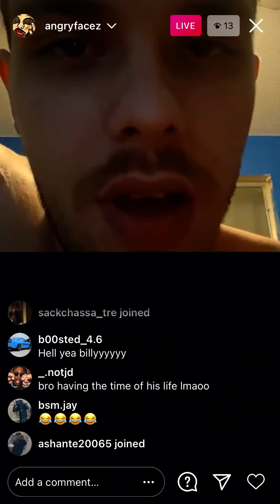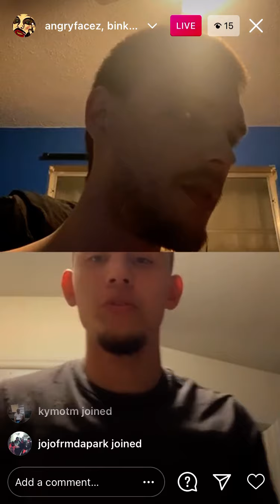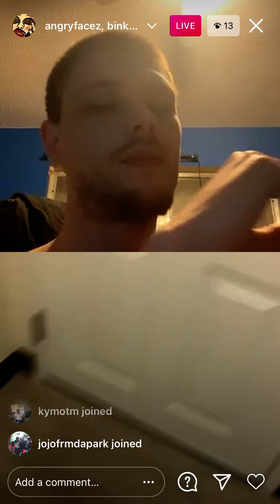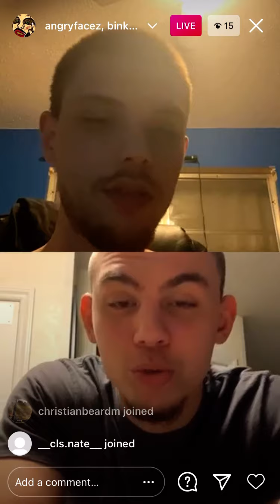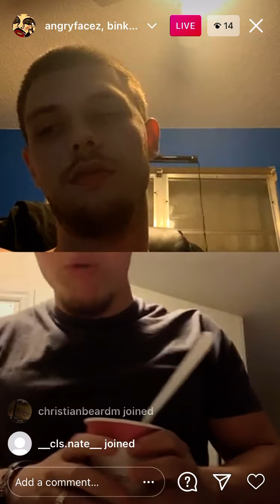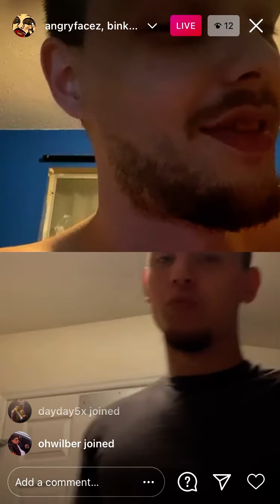Angry facez freestyle